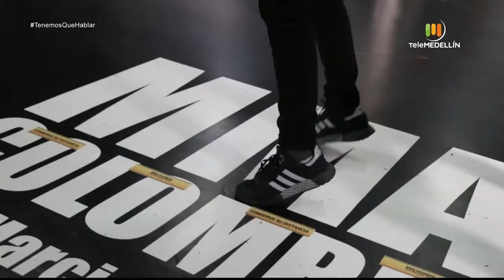Boxeo para dummies [Tenemos que hablar] Telemedellín